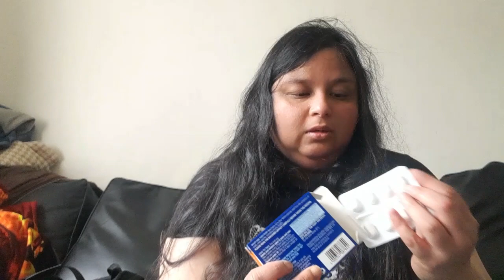Brunch and Boots Haul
I have woke up and started to make tea for myself, still boiling water with tea bags. I have made it even so I switch it on before vloging, still takes around 5 minutes, even my toasties got burned.
I have thought to go Boots for my needs. I have got all the stuff I was looking for. I have walked it to the shops, which is 15 minutes and back.

Boots:
- 2x Alway Night 4
- Boots Rose Face Wash
- Nautrogena Gel Water Face Wash
- Beecham 16 pk medicine
- Boots Pocket Tissues x6 Pack

I have been doing tiktok all day after doing haul. I have waited until 4pm to have the Beecham medicine, because I had paracetamol around 12pm. I had to have it on time.
I have enjoyed my day vloging and doing a lot of tiktok videos.